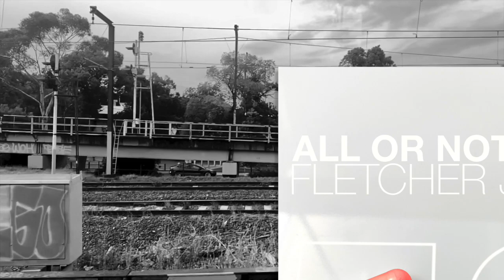Fletcher Jr Jr People Video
“People” Official Video - Fletcher Jr Jr